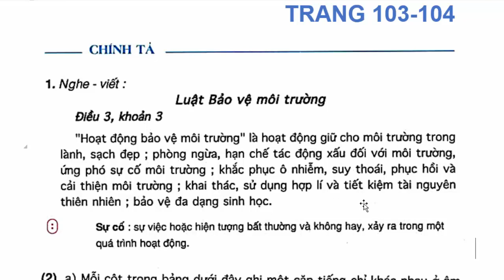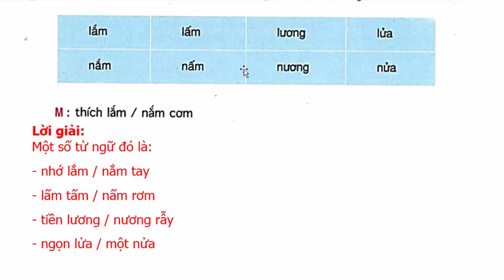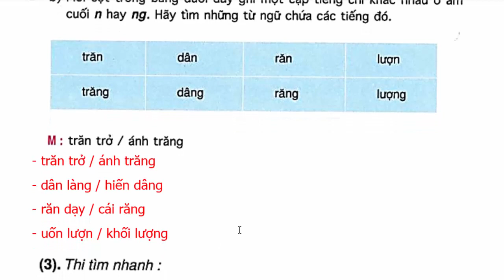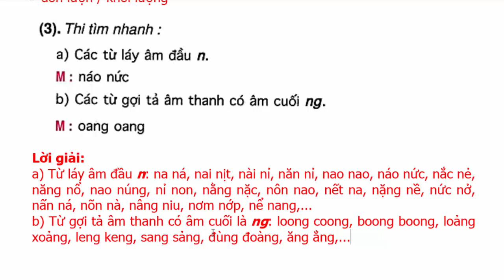Tiếng Việt Lớp 5 Tuần 11 Chính Tả – Luật Bảo Vệ Môi Trường – Trang 103 - 104